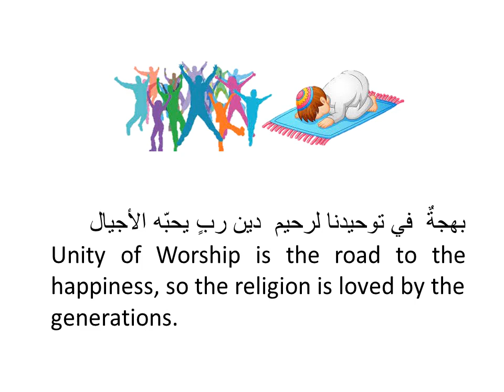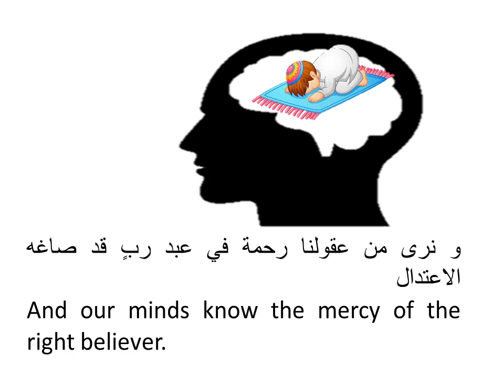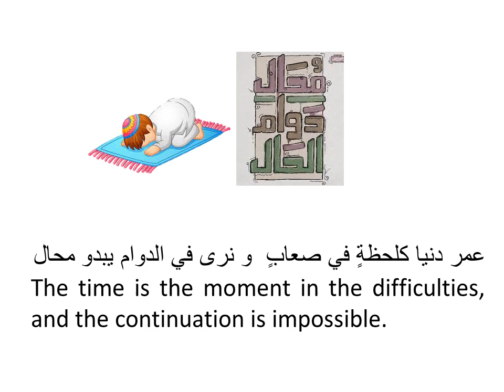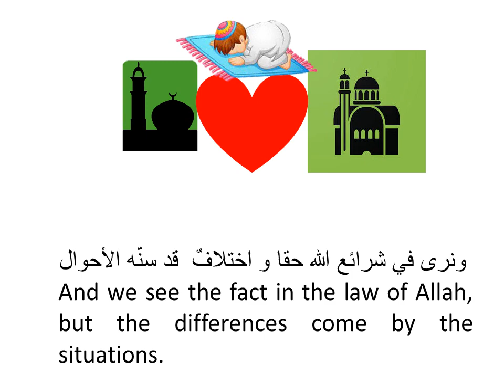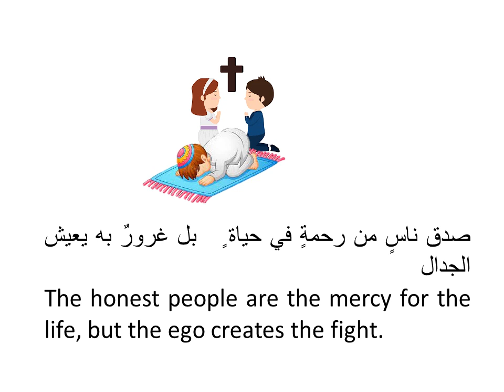الدين و الاعتدال الشاعرة ريهام عاطف